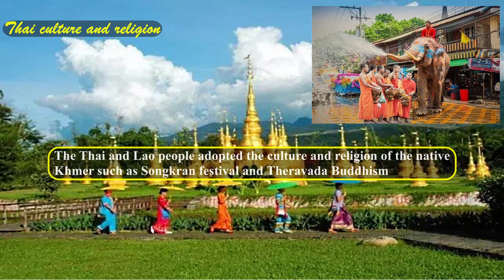Origin of Thai and Lao (รากเหง้า ชาวไทย และ ລາວ)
This video explores the origin of the Thai and Lao who are part of Southwestern Tai from an ethnic point of view; where they came from, their earliest history, writing script, subgroups and how they became the ethnic majority in Thailand and Laos respectively.
Thai title: รากเหง้า ชาวไทย และ ລາວ
Ending music:
   ในหลวงของของ-The land of the King
Tai kingdoms: Lanna, Sipsong Panna, Lan Sang, Sukhothai, Ayutthaya
Link to original article: